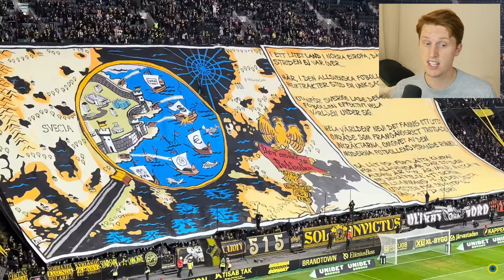REAGERAR PÅ ALLA PREMIÄRTIFON I ALLSVENSKAN 2024! (Omgång 1)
Omgång 1 i Allsvenskan 2024 är färdigspelad och det innebär att vi har fårt se flera läckra tifon. Alla lag har självklart inte haft sina hemmapremiärer än men jag tyckte det kunde vara kul att göra en sån här video redan nu. Kan bli en del 2 efter matcherna i omgång 2! Kommentera gärna vilket tifo du tycker var bäst.

Instagram📸: Gunharen
TikTok🎥: Gunharen